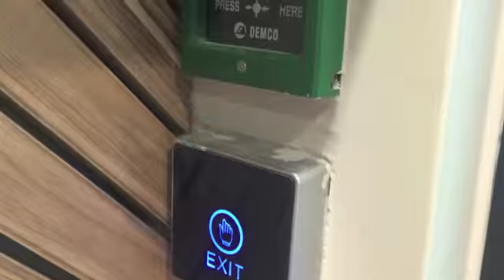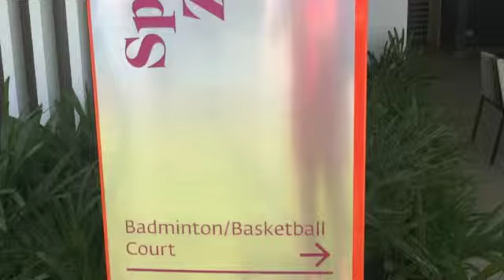(A) Uptown Residences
~ Uptown Residences by SCH
~ Freehold
~ 734sf
~ 1 bedroom, 1 bathroom, 2 parking
~ Fully Furnished with modern design
~ The signature design (hiding washing area with stoage cabinet)
~ For Sale from RM1200psf onward
~ For Rent from RM3000 - RM3500
~ Tight security system
~ Call Biana Yap @ 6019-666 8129 for view appointment